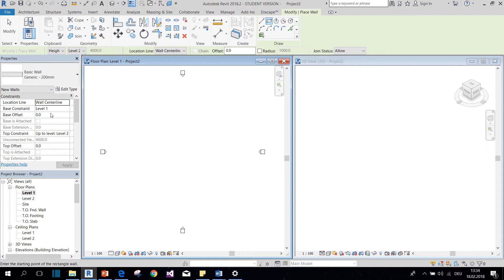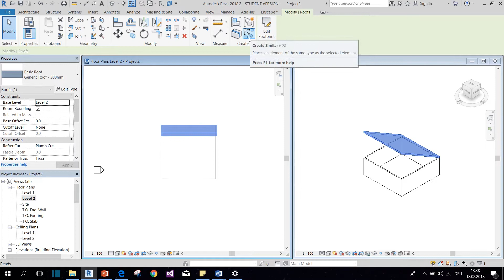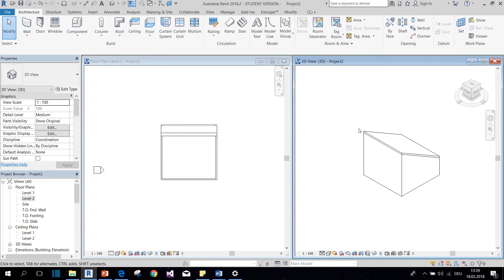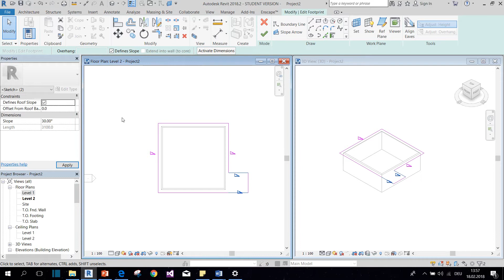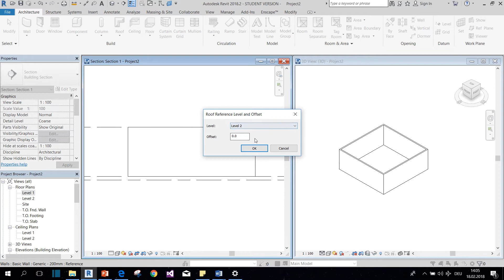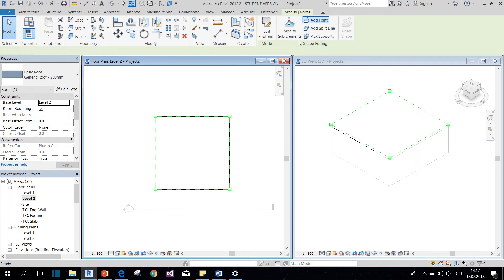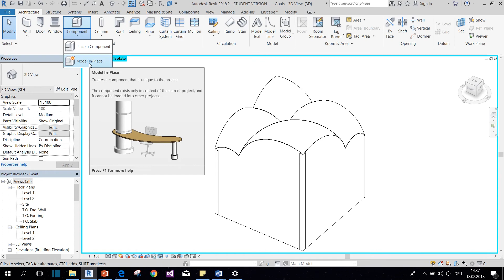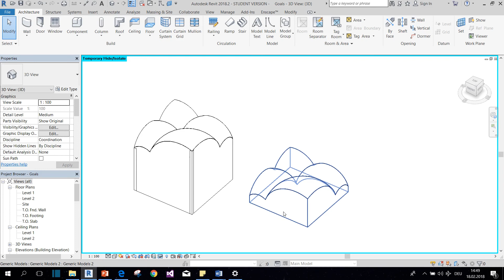Revit - Create any ROOF shape with this tutorial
In this video I'll teach you step by step how to create any kind of roof shape in under 10 minutes!
- flat roof
- shed roof
- gable roof
- pyramid roof
- folded roof structure
- arch, dome
- free form roof

You can turn subtitles on, if you can't listen with sound.